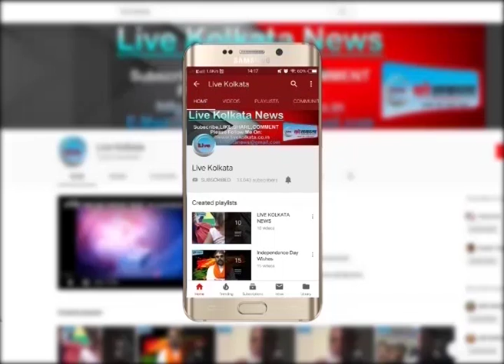मोहम्मद अली पार्क के पास टूटा पानी की टंकी livekolkata